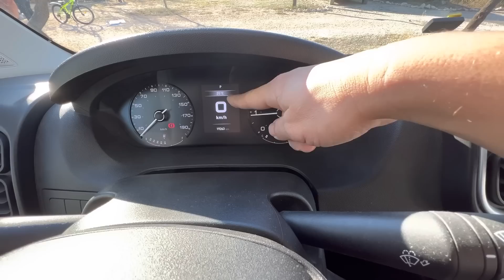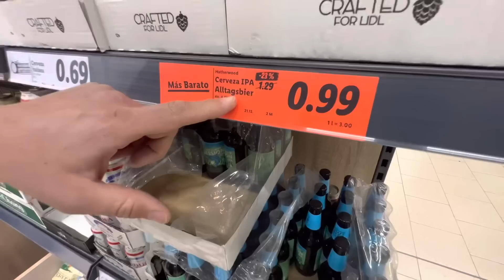🇪🇸 Spanien Tour #25 - Die meisten Unfälle passieren im Haushalt oder am Wohnmobil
💧(Aquion) Das Beste Wasser für Dich (14 Tage kostenlos Testen)

➡️Unser Equipment:
- Drohne mit Zubehör
- Laptop (schneiden + hochladen der Videos)

- Abtropfmatte (ähn. Modell)